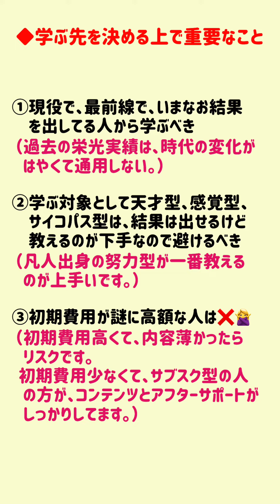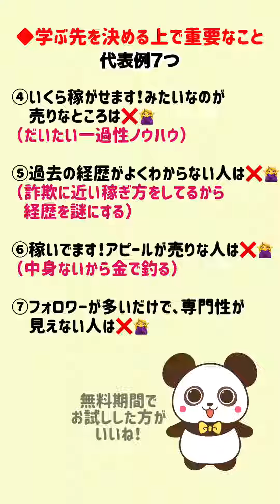【お金の使い方】正しい自己投資のやり方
この令和の時代、副業や起業という言葉を
頻繁に耳にするようになりました。

『何もしない』という選択肢を選び続けることに焦りを感じるけど、何から始めたら‥？

まずは知識、情報を得てから動くことが大事です。

この動画が動き出すきっかけになりますように。

勝友美社長の自己投資についての切り抜き動画になります。